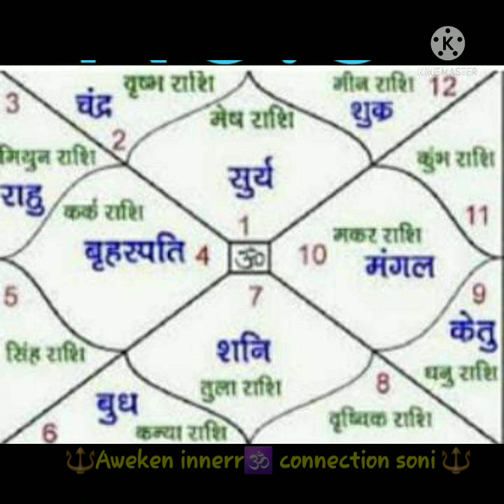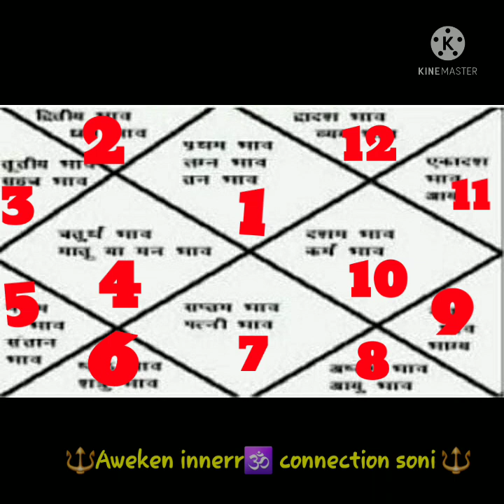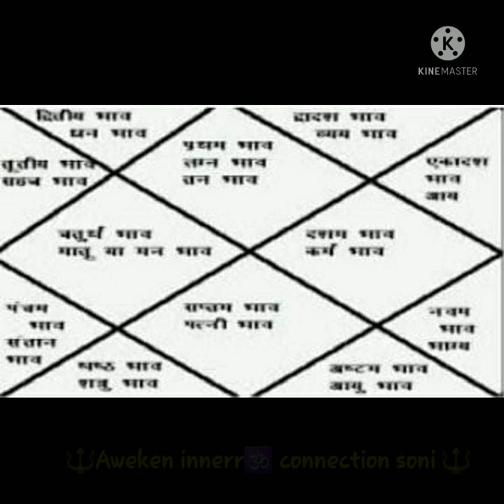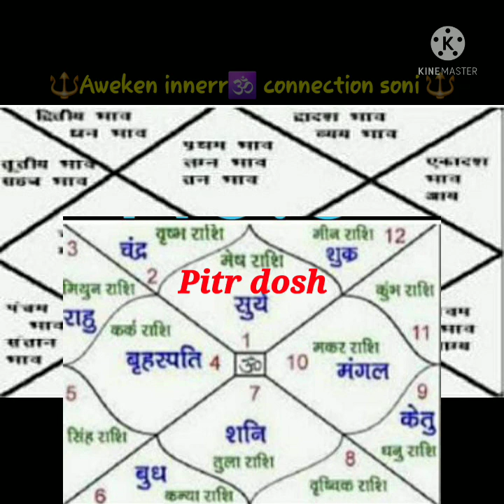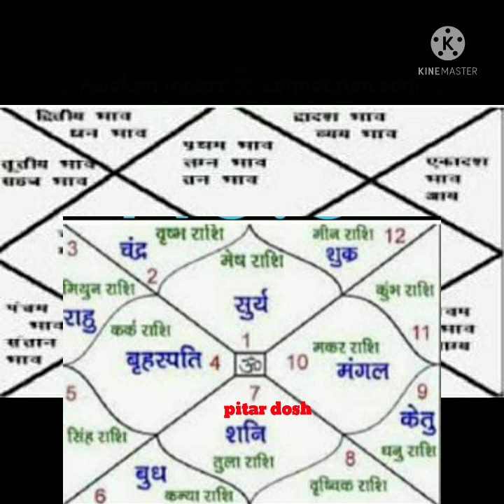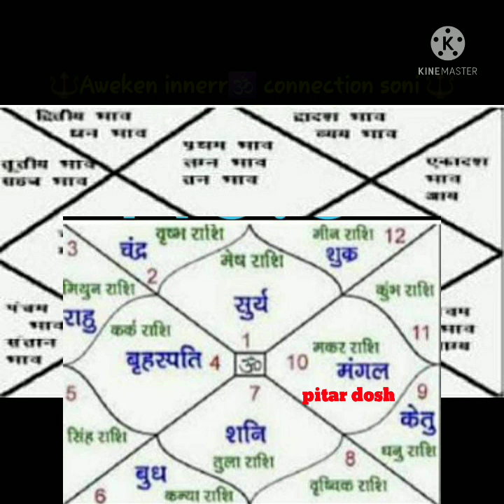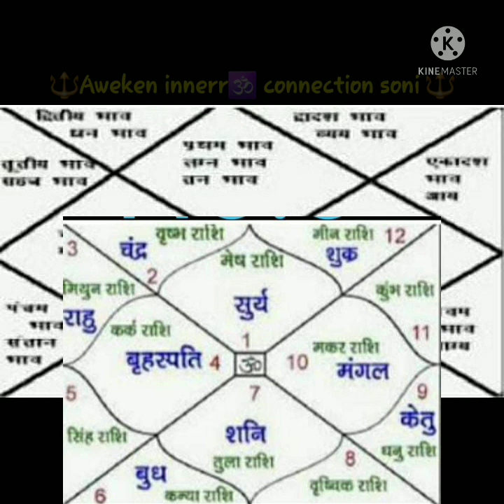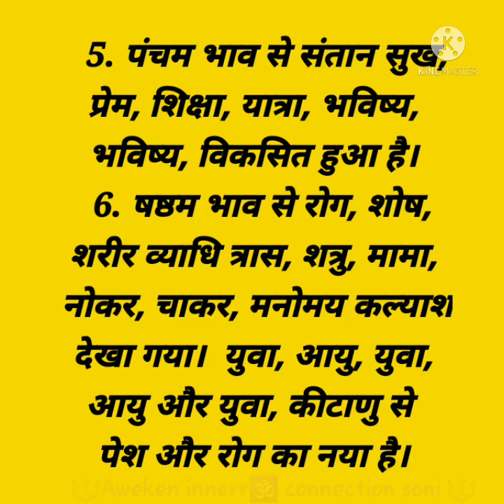पितृ दोष 🙏इंस्सान को तीन कर्ज उतारने ही पड़ते है⁉️✅इतनी उलझने इतनी परेशानी 😭क्यु खत्म नही होती💔 💫💔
1. The first house is called the Ascendant, from which one sees personality, form, colour, self-confidence, pride, success and failure, happiness and sorrow.

 2. From the second house, we see wealth, economic condition, speech, tongue, property, family.  From this the status of wife and in-laws is also known.  Apart from this, monetary gains are also seen.
 3. Power, business, building, brother, account are seen from the third house.  This shows the connection and valor with the brother.
 4. Mother happiness, peace, home happiness, land, mind, health, honour, title, vehicle happiness, breast, chest are seen from the fourth house.
  5. Children happiness, love, education, migration, fame, future, economic benefits are seen from the fifth house.
  6. From the sixth house, disease, grief, body ailment, trouble, enemy, maternal uncle, servant, chakar, mental distress are seen.  Reveals the condition of maternal uncle, brother-in-law, brother-in-law, physical and spiritual powers, things received from relatives and illness.
  7. Wife, husband happiness, marital happiness, courtroom, partnership work, attraction, fame, failure are seen from the seventh house.  It tells about marriage, property, food, upbringing, wealth of previous birth, brightness of face, understanding, condition of girl, sister, granddaughter etc.
  8. Death, grief, sorrow, financial crisis, impotence, immorality, corruption, tantra karma are seen from the eighth house.  It is the house of death which has been called the cremation ground.  If the male planet is alone then it is no longer the house of death.
  9. Migration, spiritual progress, scripture writing, intelligence, second marriage, fortune, sister, foreign yoga, interview are seen from the ninth house.  What has the person brought from the previous birth?  How strong is fate.  This can also be seen.
  10. Karma, business, job, father's happiness, position, prestige, rule, authority, respect are seen from the tenth house.  It also tells about one's own property, father's happiness, gummy, dishonored, deceitful, cleverness, justice, position, prestige etc.
  11. From the eleventh house, relations with friends, jamai, profit, money, gift items, different genders are seen.  This is a house of income, not of savings.  This is the field of fate and the time of birth.
  12. Debt, loss, addiction, distress, renunciation, immorality, consumption, suicide, bed happiness are seen from the twelfth house.  A sudden occurrence of something such as the arrival of an idea, the occurrence of an event and the discovery of secret things.  The planets will decide what happens when.